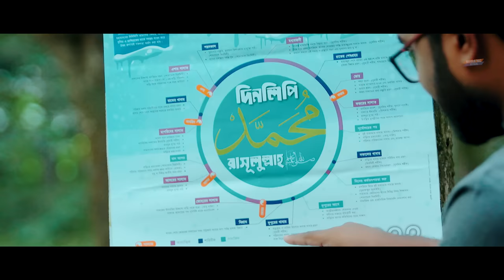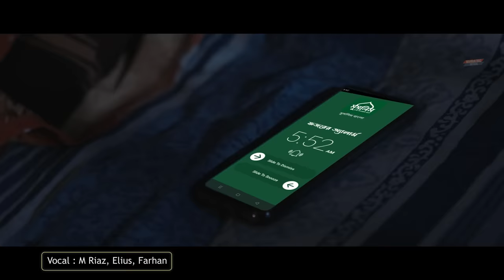যে ছেলে মা শিবির করে | সাংগঠনিক গান ২ | Mahbub Riaz | Mahmud Faysal |Chatra Shibir | H r Hasib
bangladesh islami chatra shibir
বাংলাদেশ ইসলামী ছাত্র শিবির
সাংগঠনিক গান
masood sayedee
Mahbub Riaz
Mahmud Faysal

💝যে ছেলে মা শিবির করে💝

মাগো মা শোনো কথা মা
মাগো মা তুমি রাগ করোনা...

দ্বীন কায়েমের রাস্তা ধরে,
সে ছেলে মা হয়না কভু জঙ্গি,
পাঁচ ওয়াক্ত নামাজ পড়ে
কুরান দিয়ে জীবন গড়ে
চায় সে হতে জান্নাতিদের সঙ্গী।
ভুল বুঝে মা তাকে তুমি
শিবির করতে বাঁধা দিও না. ঐ

সে না কারো ক্ষতি করে
সে রহমত প্রতি ঘরে
যে ঘর গুলো তিমির আঁধার ভরা,
সে চায় দিতে পাল্টে আবার
এনে দিতে ছায়ায় কাবার
আল কুরানের রঙে বসুন্ধরা।
অত্যাচারির জুলুম দেখে
তার পথে আর বাঁধা হয়ো না. ঐ

চেষ্টা যে ওর হয় ইবাদাত
দ্বীনের কাজে রয় দিবারাত
রবের কাছে চায় শাহাদাত কেঁদে,
জান্নাত হলো পরম চাওয়া
শহীদ হলেই হবে পাওয়া
কোন রশিতে রাখবে তাকে বেঁধে?

আমি যদি শিবির করি
দ্বীন ইসলামকে আঁকড়ে ধরি
তোমরা হবে জান্নাতি মা বাবা,
নেক রহমত দিবেন রবে
এর প্রতিদান তোমরা সবে
দুনিয়া ও আখেরাতে পাবা।
আল্লাহ্ আছেন হেফাজতে
শিবির করায় ভয় আর পেয়ো না. ঐ

গীতিকাব্যঃ "যে ছেলেটি শিবির"

কথাঃ রাকিবুল এহছান মিনার
Lyric: Rakibul Ahsan Minar

Tune: Mahmud Faysal

Artist: Mahbub Riaz,Elius,Farhan.

Cast: Masood Saydee,Abdullah Al Masum,Sadhin, Ruman & Adnan.

Audio level:Icche Tune,Sound:Ahmed Rasel

Camera:Sajal Sharif,Light:Miron
Gfx:Saimun Shawon

পরিকল্পনা ও ব্যাবস্থাপনাঃ
 মাহবুব রিয়াজ

Special Thanks:
D: Shafikul Islam Masud,H m Nurunnabi, Shahadat Ullah Tutol

Director: H R Hasib